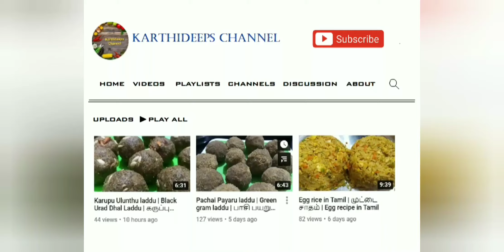Amla rice | நெல்லிக்காய் சாதம் | Variety rice | Immunity Booster | karthideeps channel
amla rice
amla varieties rice
varities rice
neelikai rice
healthy food